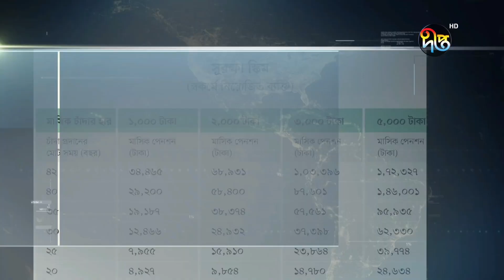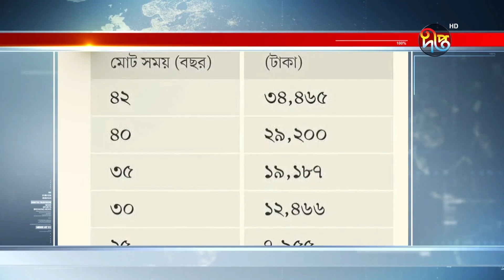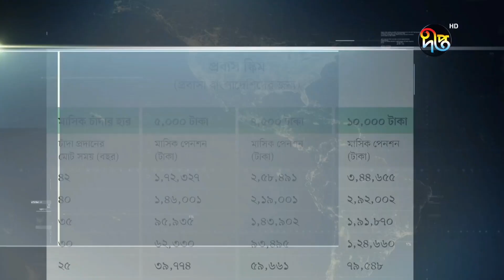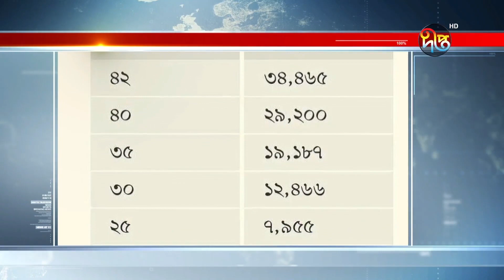বহুল প্রতিক্ষিত সর্বজনীন পেনশন চালু হচ্ছে বৃহস্পতিবার || Pension || Deepto News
বহুল প্রতিক্ষিত সর্বজনীন পেনশন চালু হচ্ছে বৃহস্পতিবার

Address:
Deepto TV
7/A/GA Tejgaon Industrial Area,